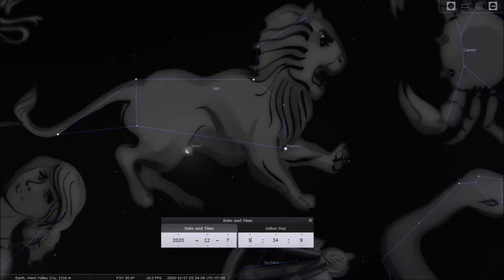LDS Apostles Go Limp!!!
Every man's worst nightmare and the LDS Apostle have gone down in flames as they are setting a bad bad example.